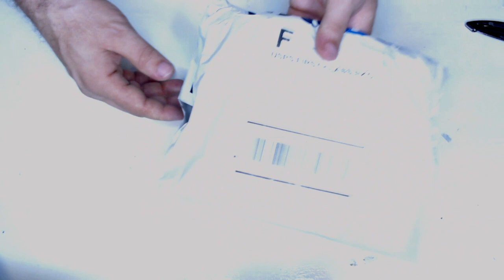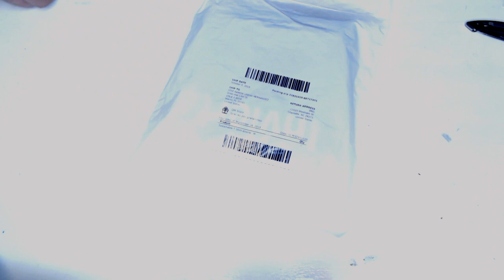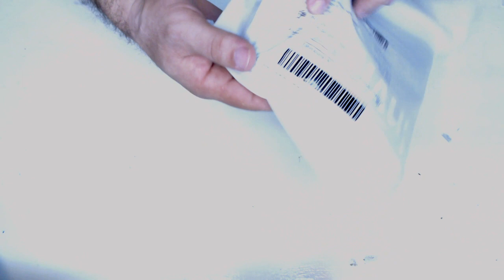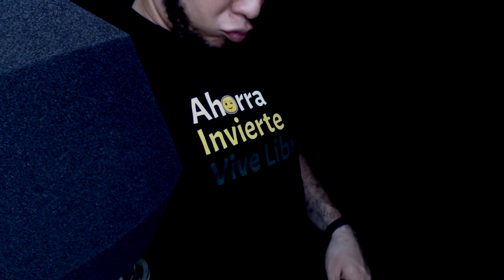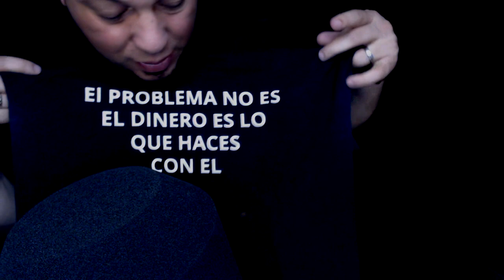Dropshipping Printful Probando la calidad del Producto by Jose Blog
Muy buena familia hoy les presento este unboxing de una de mis tiendas en printful para hacer dropshipping donde verifico la calidad de la tela y la impresión.